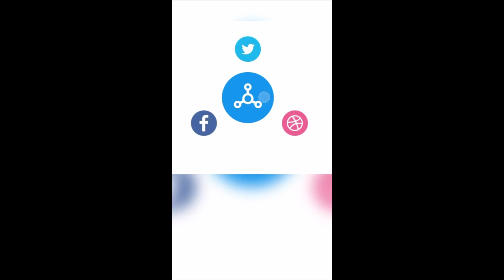BOILING SEGMENT WITH ALASKA DE DON